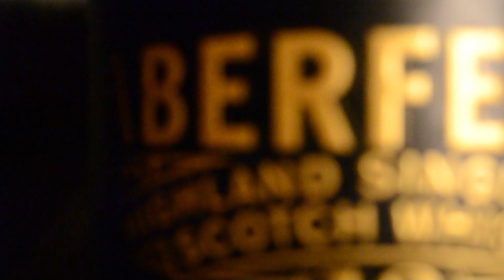ABERFELDY Highland Single Malt Scotch Whisky, 12 years in oak (2023 02 20)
When my brother gives me a bottle of scotch, I shoot a commercial about it. This is #3.